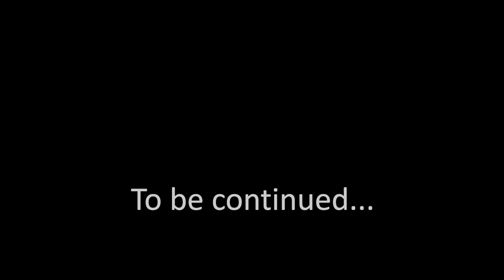Introduction to AI || Science & Spirituality Series: Episode 1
Ramnarayan Tudu is a PHD in Computer Science from IISC Bangalore, and an expert in the field of artificial intelligence. He currently is an assistant professor in IIT Tirupati, and today shares with us some knowledgeable insights into the background of artificial intelligence. This is the first part of a series and further discussions will be shared in subsequent videos.